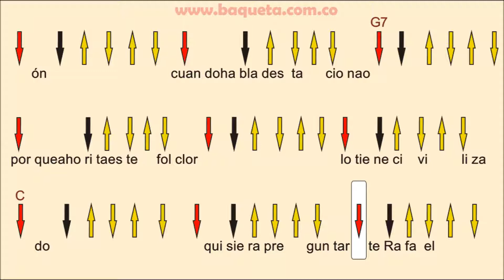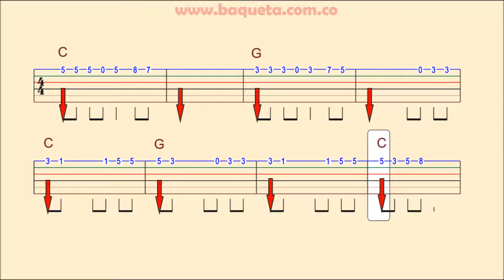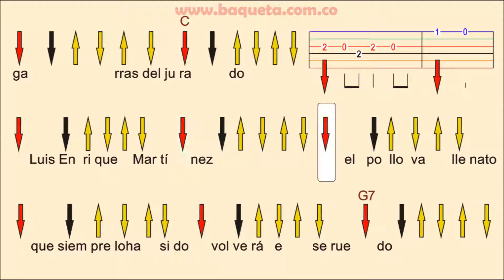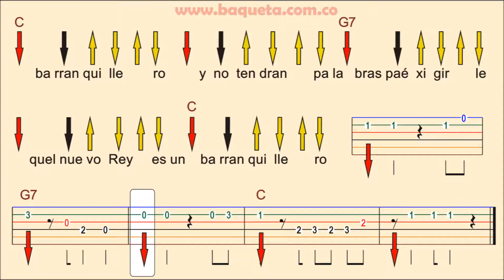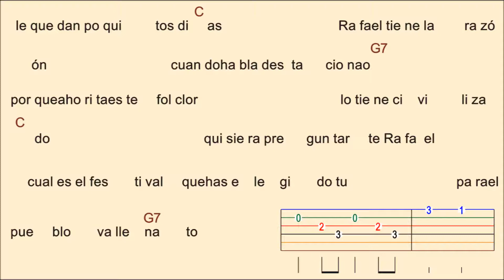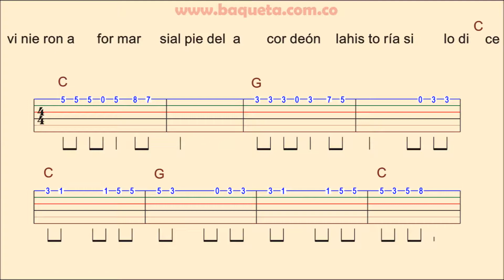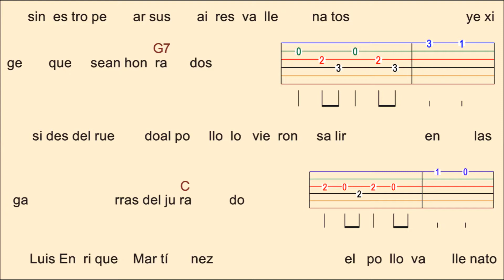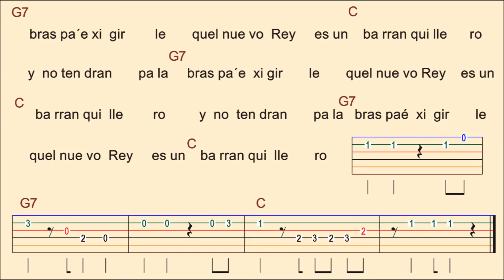GUITARRA TOQUE Y CANTE FESTIVAL VALLENATO ACADEMIA BAQUETA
APRENDA CON LA GUITARRA RASGUEOS Y CANTAR A LA VEZ FACILMENTE